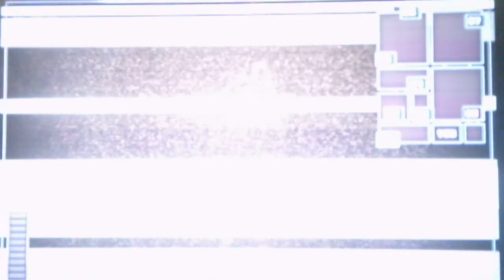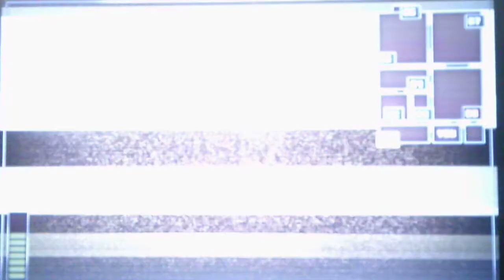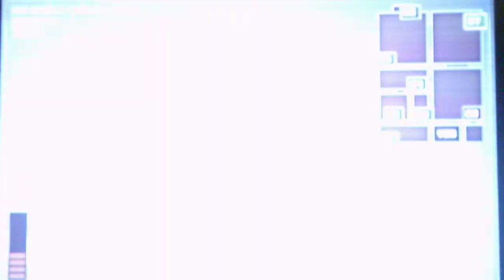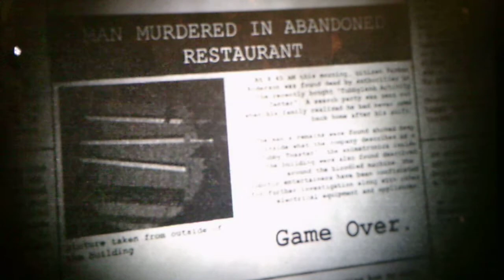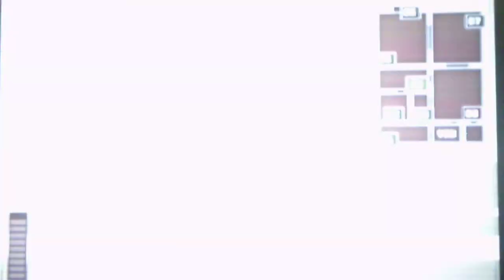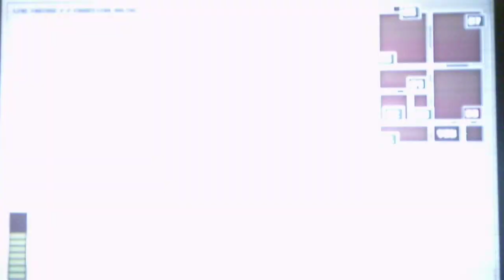Tubbyland Act 1 Rebuilt Night 6 Part 4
Part 5 will be uploaded today as well